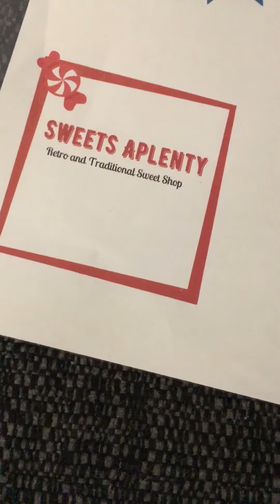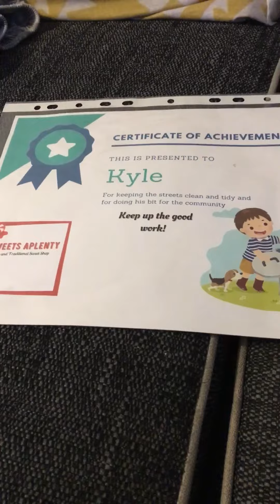my litter picking achievement and sweet gift